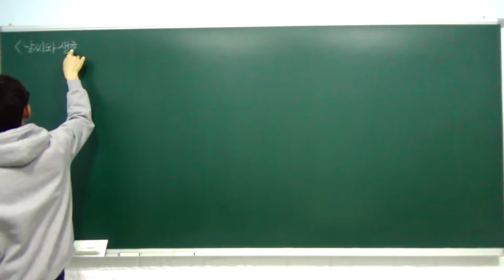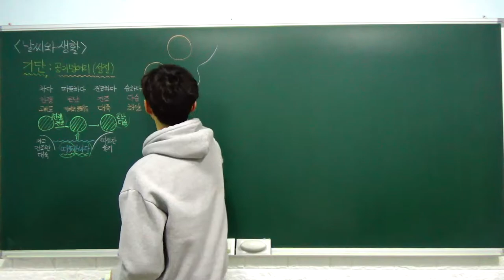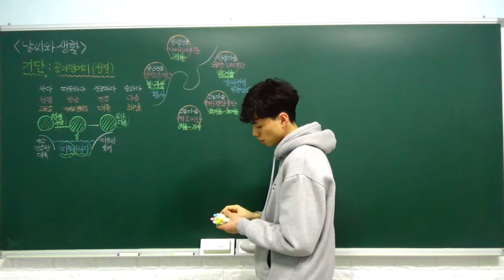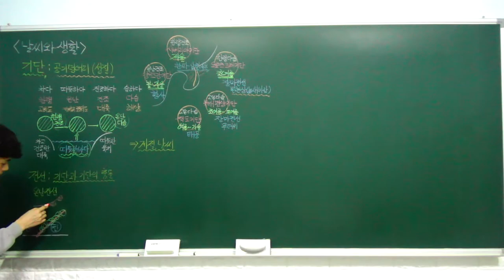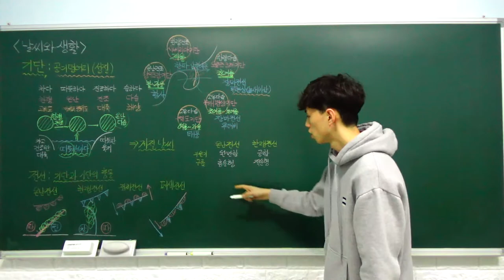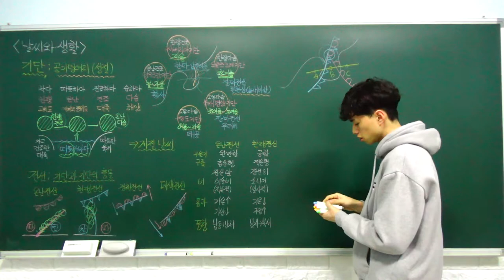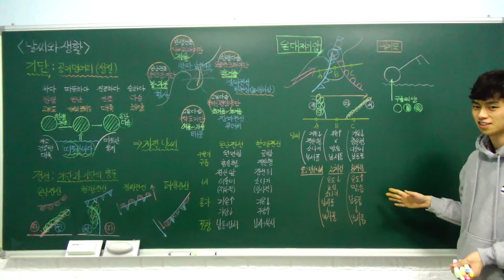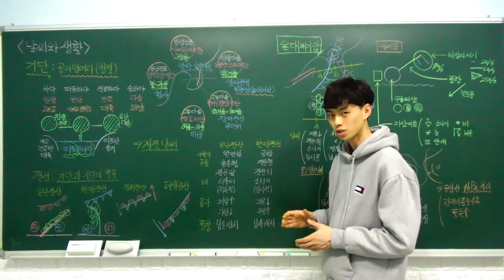중2 과학 특강 - 11. 날씨와 생활 (기단, 전선, 일기도, 날씨와 생활) (A반)